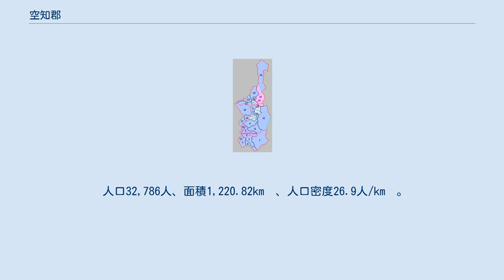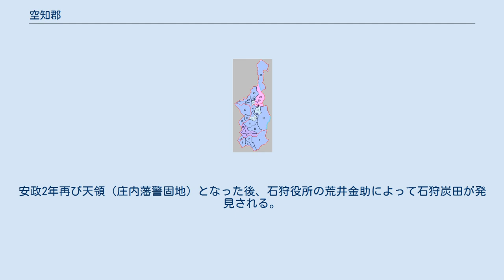空知郡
北海道空知郡の位置（1.南幌町 2.奈井江町 3.上砂川町 4.上富良野町 5.中富良野町 6.南富良野町 黄：明治期） 空知郡（そらちぐん）は、北海道・空知総合振興局・上川総合振興局の郡。
 空知管内 上川管内 1879年（明治12年）に行政区画として発足した当時の郡域は、上記6町のほか、岩見沢市・美唄市・芦別市・赤平市・三笠市・滝川市・砂川市・歌志内市・富良野市および深川市の一部（概ね石狩川以南。旧：音江村域）にあたる。
石狩国で最も面積の大きい郡であった。
 江戸時代の空知郡域は西蝦夷地に属し松前藩領となっていた。
江戸時代後期になると、国防上の理由から文化4年空知郡域は天領とされたが、文政4年には一旦松前藩領に復した。
安政2年再び天領（庄内藩警固地）となった後、石狩役所の荒井金助によって石狩炭田が発見される。
戊辰戦争（箱館戦争）終結直後の1869年、大宝律令の国郡里制に倣い空知郡が置かれた。
 空知管内 北海道一・二級町村制施行時の空知郡の町村（5.岩見沢村 6.滝川村 7.砂川村 8.沼貝村 9.栗沢村 10.歌志内村 11.三笠山村 12.芦別村 13.幌向村 14.音江村 15.北村 紫：岩見沢市 桃：深川市 青：区域が発足時と同じ町村および合併を経ていない町村 水色：分立して現存する町村 31.奈井江村 32.上砂川村 33.赤平村） 上川管内 北海道一・二級町村制施行時の空知郡の町村（11.上富良野村 12.下富良野村 13.山部村 14.南富良野村 赤：富良野市 青：区域が発足時と同じ町村および合併を経ていない町村 水色：分立して現存する町村 31.中富良野村）